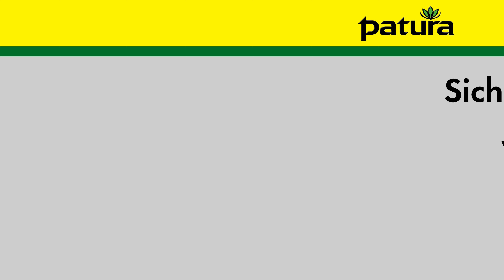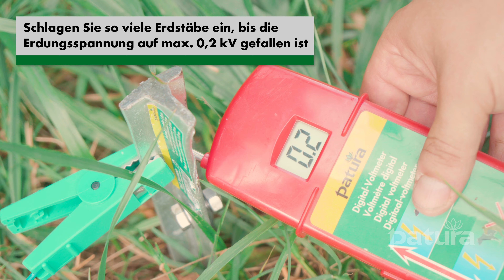Sichere Weidezäune: Überprüfung und Verbesserung der Erdung von Elektrozaun-Geräten